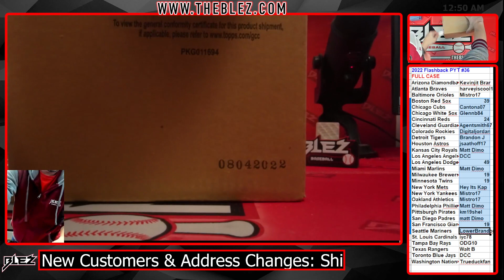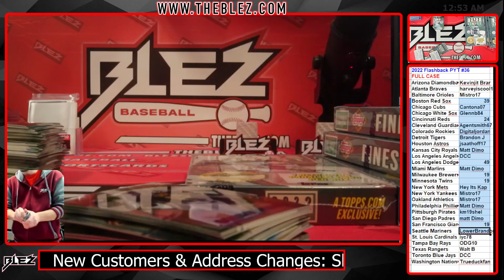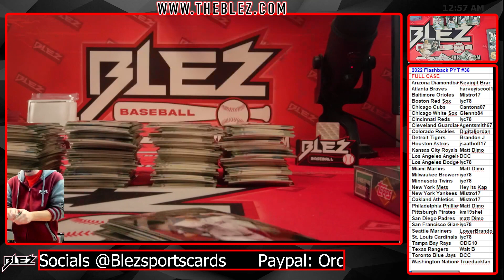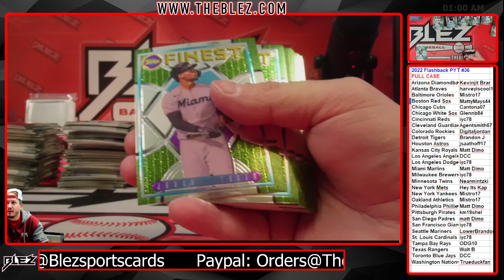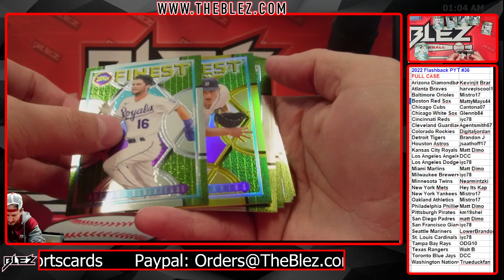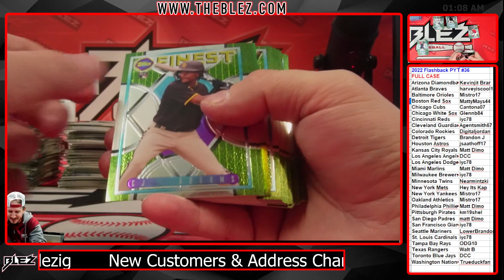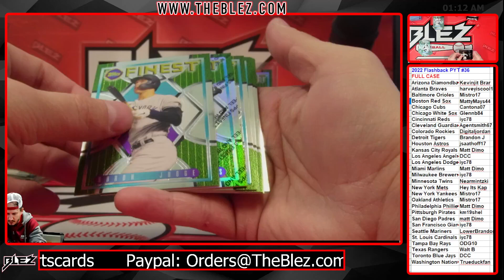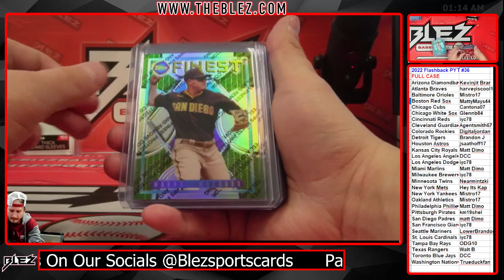2022 Flashback FULL CASE BREAK #36 Pick Your Team